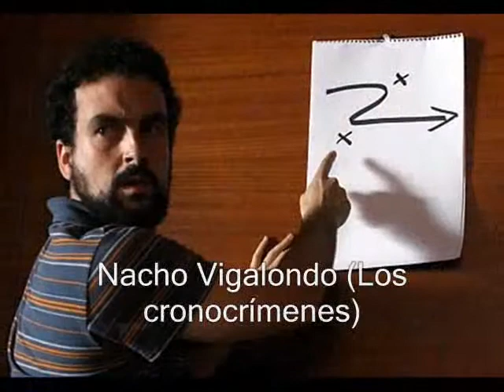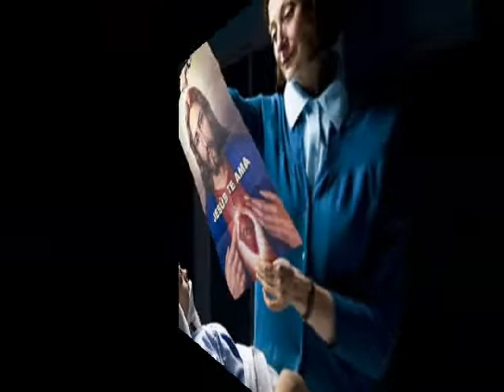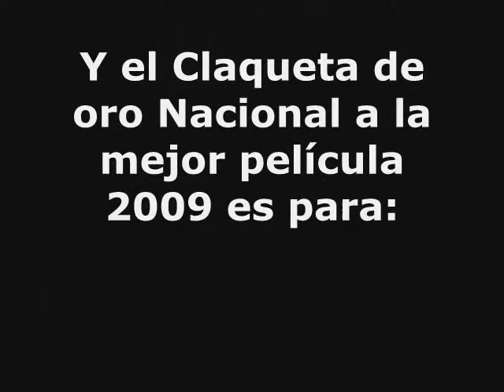CLAQUETAS DE ORO NACIONALES 2009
CLAQUETAS DE ORO NACIONALES DE CINE 2008/2009

PALMARÉS:

Mejor Música Original: Lucio Godoy por Los girasoles ciegos.

Mejor Diseño de Vestuario: Lourdes de Orduña por Sangre de mayo.

Mejor Dirección Artística: Los girasoles ciegos.

Mejor Fotografía: Javier Aguirresarobe por Vicky Cristina Barcelona.

Mejor Montaje: José Salcedo por Solo quiero caminar.

Mejor Maquillaje y Peluquería: Camino.

Mejor Actriz revelación: Marián Álvarez por Lo mejor de mí.

Mejor Actor revelación: José Mª Yazpik por Solo quiero caminar.

Mejor Actriz secundaria: Elena Anaya por Solo quiero caminar.

Mejor Actor secundario: Mariano Venancio por Camino.

Mejor Guión Adaptado: Los girasoles ciegos.

Mejor Guión Original: Lo mejor de mí.

Mejor Actor Protagonista: Javier Cámara por Los girasoles ciegos.

Mejor Actriz Protagonista: Maribel Verdú por Los girasoles ciegos.

Mejor Dirección Novel: Roser Aguilar por Lo mejor de mí.

Mejor Dirección: José Luis Cuerda por Los girasoles ciegos.

Mejor PELÍCULA: Lo mejor de mí de Roser Aguilar.